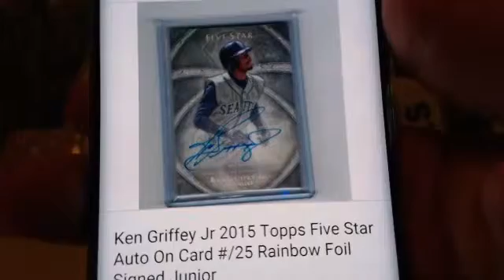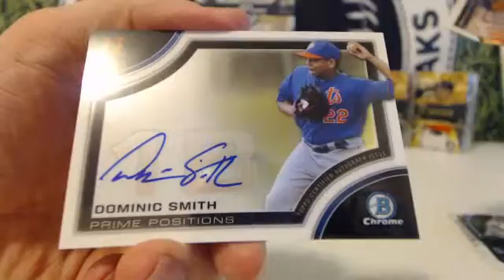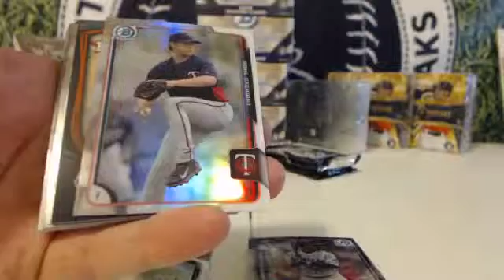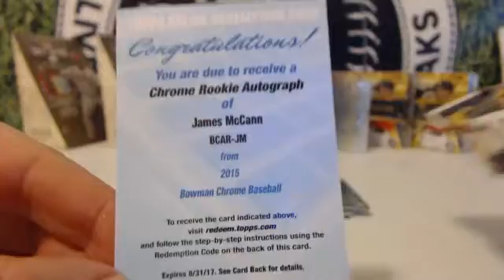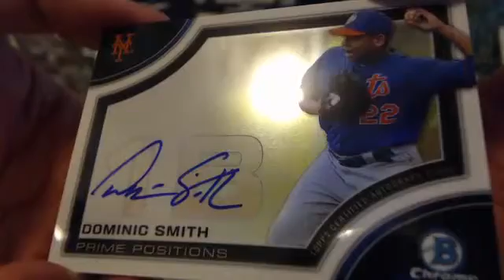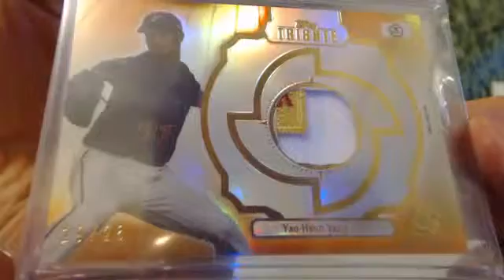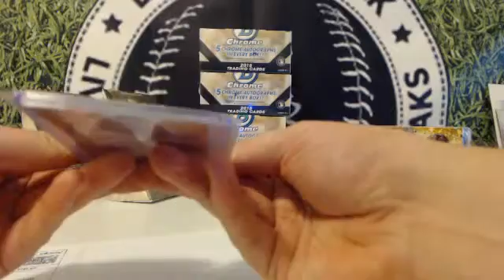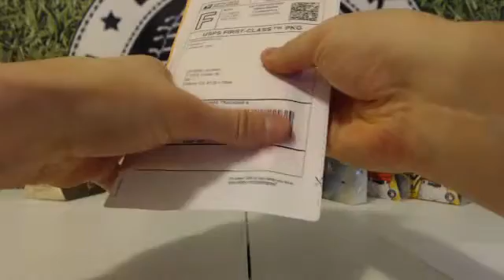PERSONAL BOX BREAKS 11-19-15